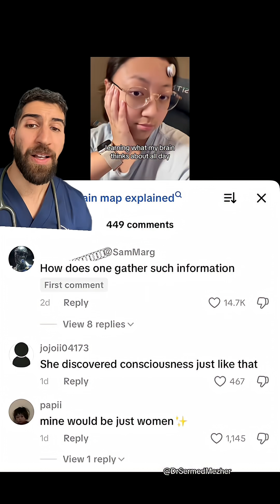“We’re Going Towards Full Mind-Reading”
Source: @ann.omi

The Omi represents a fascinating leap forward in brain-computer interface technology. Using a small EEG (electroencephalogram), it detects the brain’s natural electrical signals and translates them into digital commands, allowing a person’s thoughts or intentions to control external devices. It’s not quite “mind reading,” but rather a sophisticated interpretation of neural activity—opening the door to hands-free control, communication, and accessibility in ways that once seemed like science fiction.
At the same time, as with all technology that interacts directly with brain data, the Omi raises important questions about privacy and security. Brain signals are deeply personal, and understanding how that data is stored, protected, and potentially used is essential. Innovation in this space is thrilling—but it must move hand in hand with thoughtful safeguards to ensure trust and transparency.
If developed responsibly, tools like the Omi could mark a turning point—where human thought itself becomes a direct interface with the digital world.